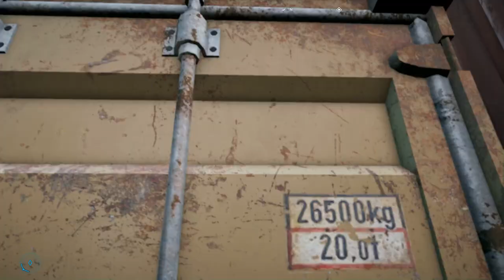Let’s Play Far Cry 5 #104 Deer-Tiger-Mine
In Faith’s Region haben wir schon sehr viel erledigt. Auch an der Deer-Tiger-Mine ist zur Zeit nicht viel los.
Far Cry 5
⯈ Entwickler: Ubisoft Montreal Red Storm Entertainment Ubisoft Shanghai, Ubisoft Toronto, Ubisoft Kiev, Ubisoft Bucharest (PC)
⯈ Komponist: Dan Romer
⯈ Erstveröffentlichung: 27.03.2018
⯈ Plattform: Microsoft Windows, Playstation 4, Xbox One
⯈ Genre: Action-Adventure, Ego-Shooter
⯈ Thematik: Sekten-Apokalypse
⯈ Spielmodi: Einzelspieler, Mehrspieler
⯈ Bedienung: Tastatur und Maus, Controller
⚠ Altersfreigabe: USK 18 PEGI 18 ⚠
Die Gold Edition enthält:
⯁ Far Cry 5 Season Pass
⯁ Großwildjäger-Paket
⯁ Piloten-Ass-Paket
⯁ Explosions-Paket
⯁ Chaos-Paket
⯁ AR-C Gewehr & 0.44 Magnum-Pistole mit einzigartigen Skins